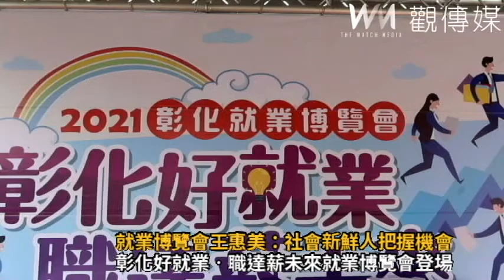2021就業博覽會 王惠美：社會新鮮人把握就業機會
▲彰化縣政府舉辦2021「彰化好就業 職達薪未來」第3場就業博覽會，邀請37家廠商參與徵才，提供1,600個以上就業機會。